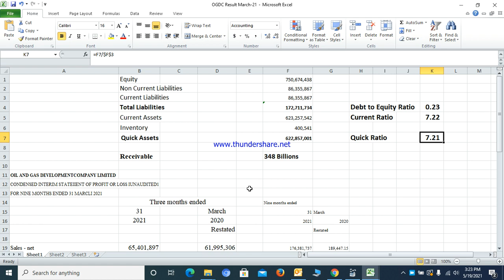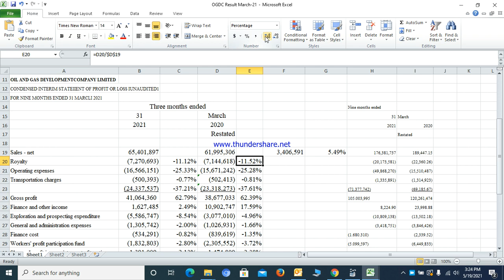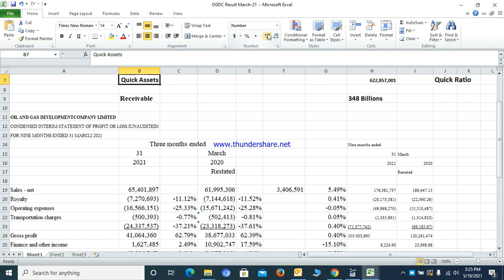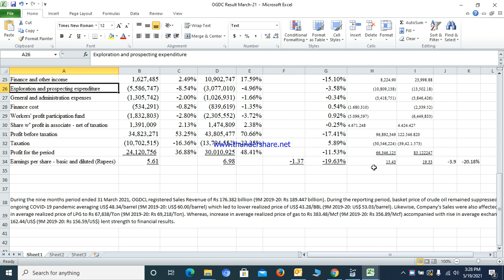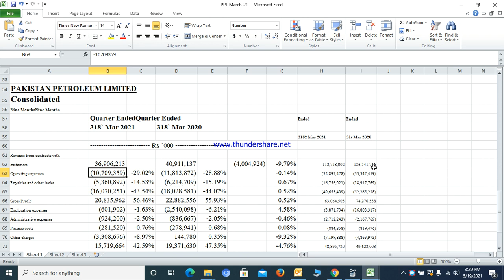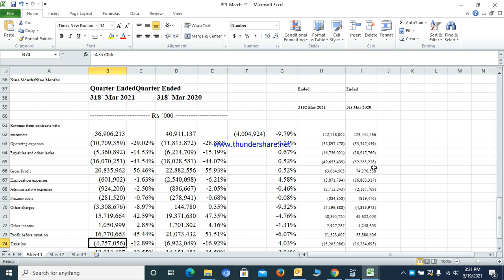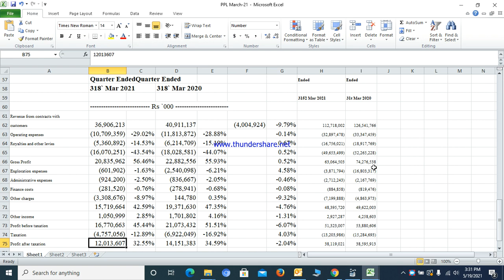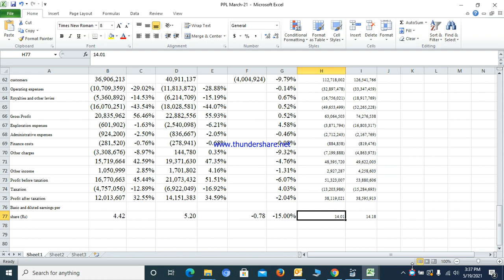PPL & OGDC | Why share Price not going up | Fundamnetal & Result analysis March-21 | Ahmad Sheikh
PPL & OGDC Why share Price not going up?
Fundamnetal & Result analysis March-21
for Pakistan Stock Exchange
By Ahmad Sheikh